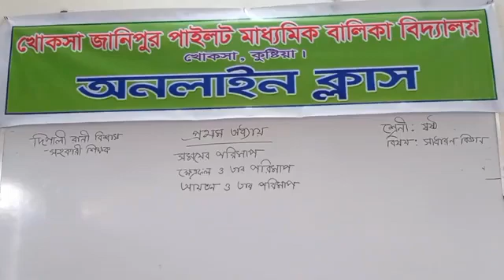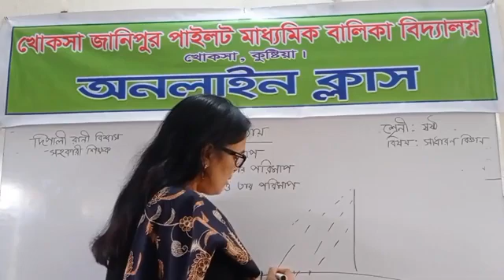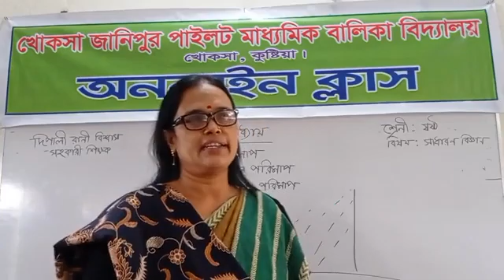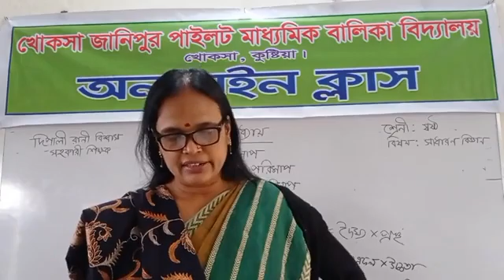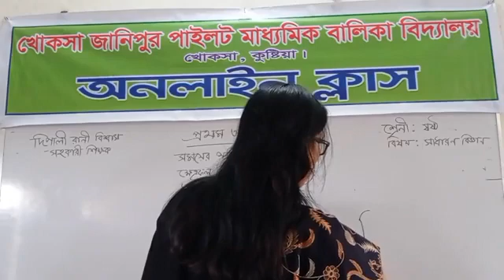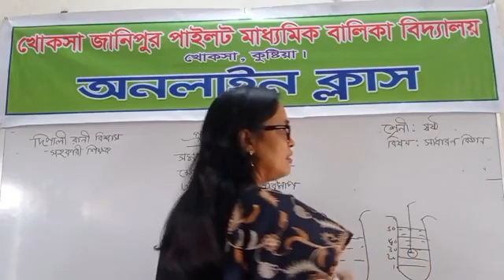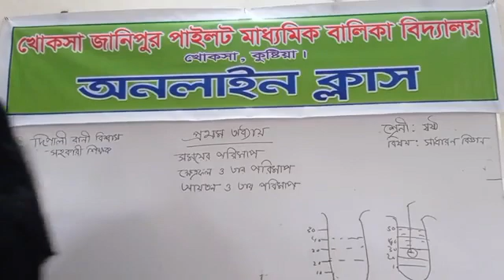ষষ্ঠ শ্রেনী, বিষয় -সাধারণ বিজ্ঞান